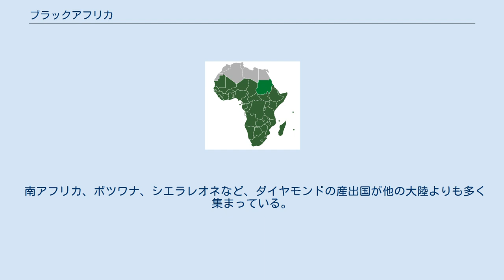ブラックアフリカ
先住民の肌の色。
サブサハラアフリカの大半に、最も肌の色が黒いネグロイド（黒人）が住む。
ただし、北アフリカと南部アフリカ西部の先住民は肌の色が黒くはない。
 国際連合の定義によるサブサハラ。
 ブラックアフリカ (Black Africa) は、アフリカのうちネグロイド（黒人）が主に居住する地域である。
コーカソイド（白人）が主に住むホワイトアフリカ（北アフリカ）と対比される時に使われるケースも多くある。
 サブサハラアフリカ（サハラ以南のアフリカ）の同義語とみなされることもあるが、厳密にはサブサハラ全土で黒人が多数派であるわけではなく、マダガスカルのような非黒人地域を除外してブラックアフリカと称することもある。
 かつてヨーロッパ人たちはこの地域が自分たちが入ったことのない未開の地と認識し、アフリカを「暗黒大陸」と呼んだ。
特に風土病としてマラリアが猛威を振るったサハラ砂漠以南のこの地域は、ヨーロッパ人にはほとんど知られていなかった。
この未開の地はデイヴィッド・リヴィングストンによって約30年に渡って探検され、ヨーロッパ人たちにも少しずつ認識されていく。
 ホワイトアフリカの地中海沿岸部（ブラックアフリカの南アフリカも）が比較的安定した地中海性気候であるのに対し、ブラックアフリカでは乾燥帯と熱帯の地域が多く、雨量の少ない地域が多い。
乾燥帯はサハラ砂漠、ナミブ砂漠、カラハリ砂漠などを擁し、熱帯は主に半乾燥地域（サヘル）とサバナ気候からなるが、中央部には熱帯雨林気候も存在し、熱帯雨林の生い茂る場所もある。
サバナ気候帯ではサバンナが広がり、多くの野生動物が生息している場所もあり、そのうちの一部はサファリとしてよく知られる。
 多くの部族が住み、安定した統治機構の未発達な場所の多いこの地域では、部族・民族間の抗争も頻発しているうえ、貧困が深刻な国も多い。
また、マラリアやエボラ出血熱、エイズなどの感染症が蔓延しており、平均寿命が60歳に満たない国が多い。
貧困層の大部分は小規模農家であり、灌漑設備を持たない天水農業と少雨量、気候変動などによる不安定な低収量に苦しんでいる。
このため、各種国際機関や主要国政府の資金による様々な開発支援プロジェクトが行われており、徐々にではあるが貧困の削減が進んでいる。
 現在も治安が良好とは言えない国が存在する一方、経済発展も顕著であり、治安の安定した国も少なくない。
 南アフリカ、ボツワナ、シエラレオネなど、ダイヤモンドの産出国が他の大陸よりも多く集まっている。
金属資源、レアアース、原油などの生産国も多い。